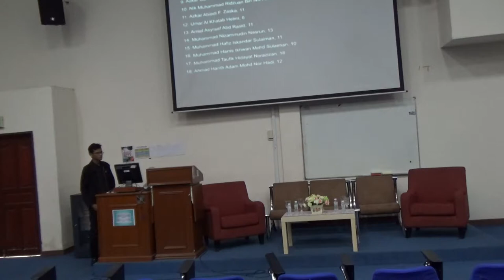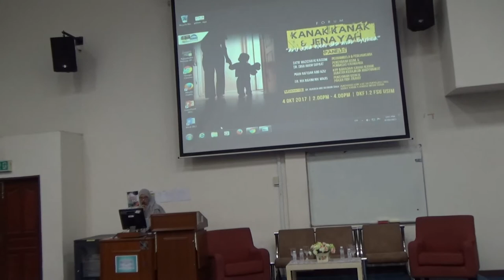FORUM JENAYAH JUVANA ~ PART 1